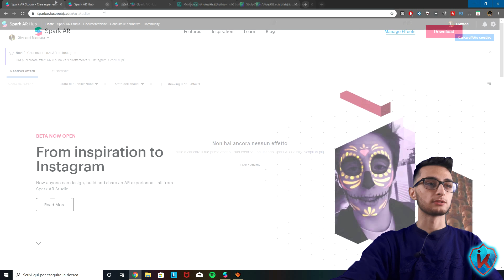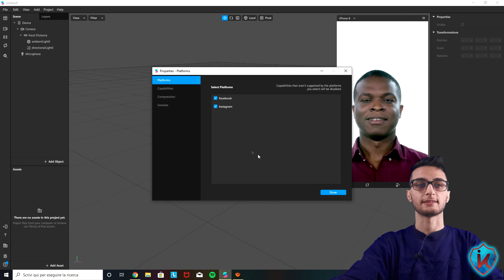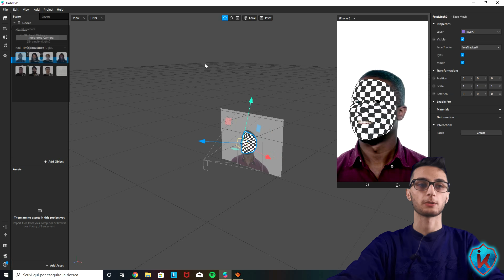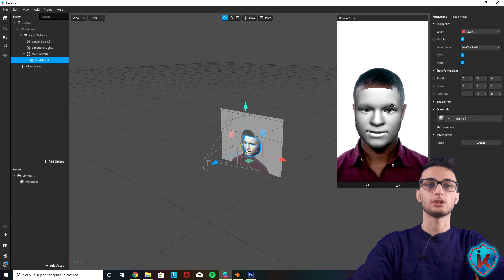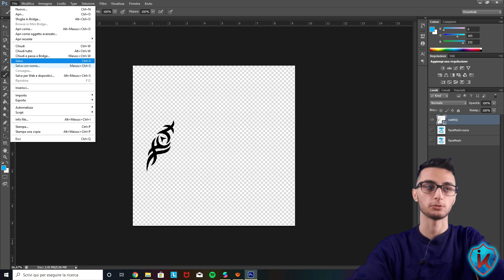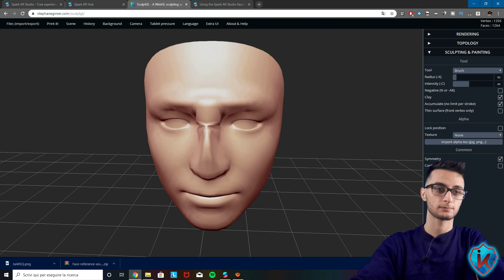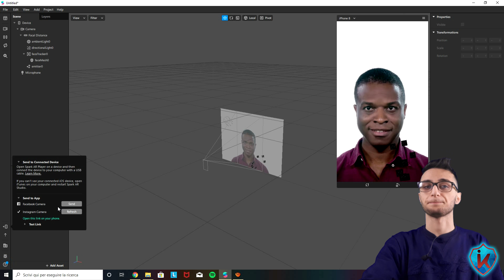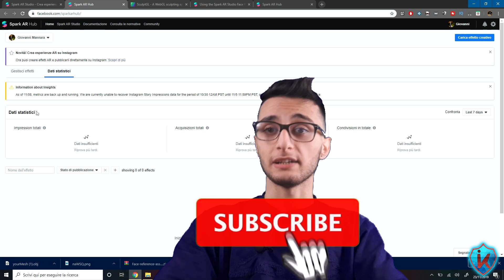COME CREARE FILTRI INSTAGRAM ASSURDI - TUTORIAL ITA SPARK AR STUDIO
Ciao a tutti, oggi vedremo come creare filtri instagram assurdi, tutorial passo passo con SPARK AR STUDIO. Come utilizzare SPARK AR STUDIO e creiamo un filtro insieme con vari esempi simulando la presenza di un tatuaggio.

DIMMI COSA NE PENSI COMMENTANDO IL VIDEO E LASCIANDO LIKE SE TI E' PIACIUTO !!!

⇩ SOCIAL NETWORK ⇩